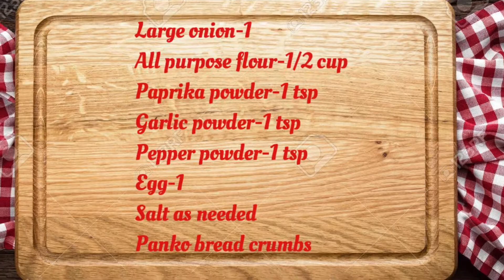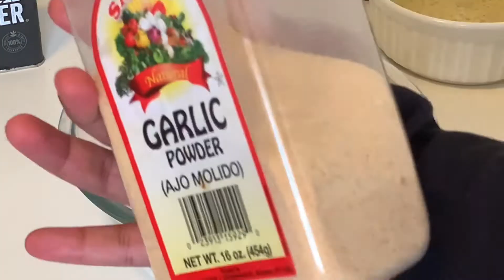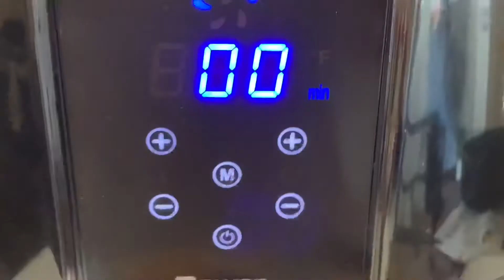Air fried Blooming Onion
Music in this video
Listen ad-free with YouTube Premium
Song
Force
Artist
Alan Walker